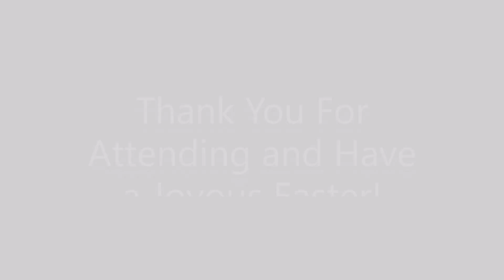Maundy Thursday Service